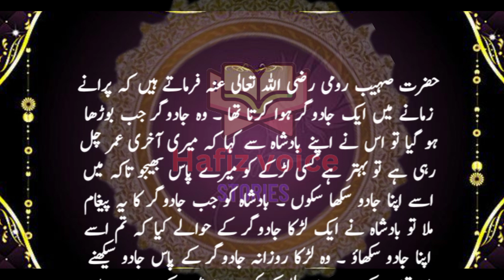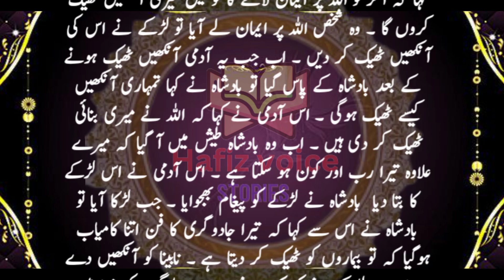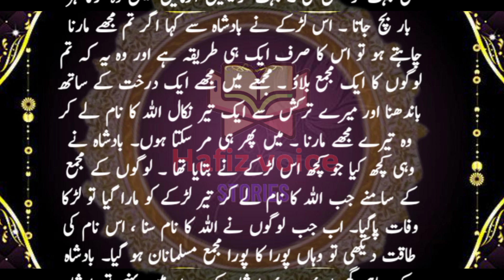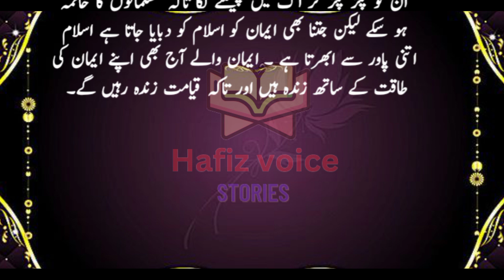ایک ظالم بادشاہ اور ایمان والوں کی ثابت قدمی کا واقعہ || Beautiful islamic story